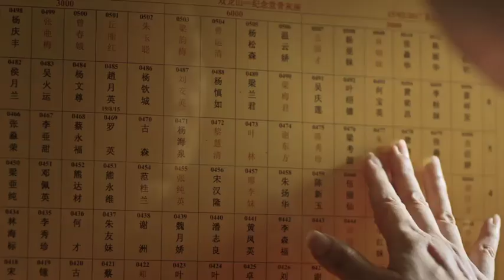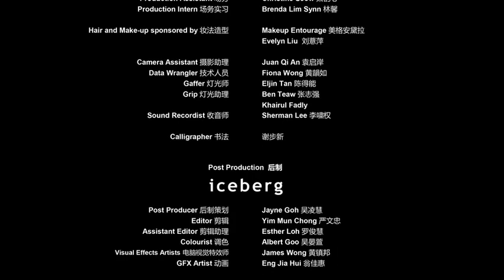《客》Ke - Short Film by Jun Chong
Mrs Lee, an elderly taiwanese lady, comes to Singapore for the first time in search of her grandfather's tombstone in the nation's only Hakka cemetery. Alone and armed with only a name, we follow the journey of the protagonist in her desperate journey to find her grandfather before the cemetery gets relocated.

2018 "Best Asian Short" Sapporo Short Fest
2018 "Best Actress" Sapporo Short Fest
2018 Atlanta Film Festival "One Blood" Official Selection
2017 Busan International Film Festival Wide Angle Category